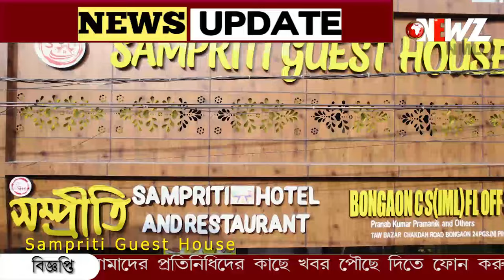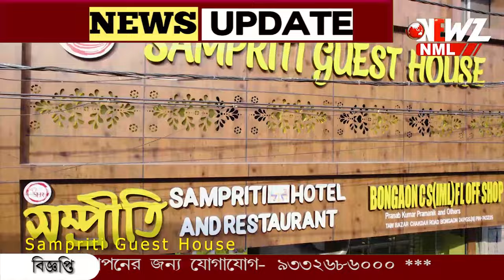কুমুদিনী স্কুলের বুথে ঢুকতে বাঁধা বিশ্বজিৎ দাস কে!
কুমুদিনী স্কুলের বুথে ঢুকতে বাঁধা বিশ্বজিৎ দাস কে! ভেতরে যাওয়ার অধিকার আছে। আইনের বিষয়ে কেন্দ্রীয় বাহিনীর জওয়ান কে বলার পর মেলে অনুমতি। বাহিনী বিজেপির হয়ে কাজ করছে বলে অভিযোগ প্রার্থীর।